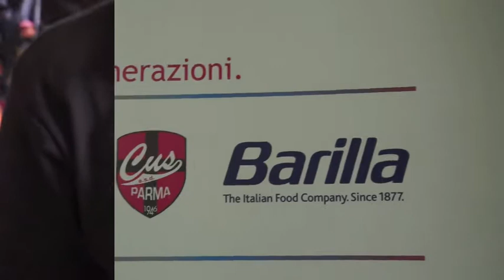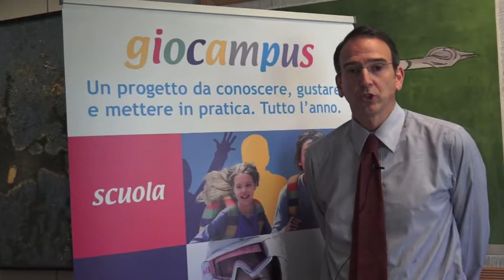Presentazione | Giocampus Estate 2013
Conferenza Stampa della Presentazione di Giocampus Estate 2013
con interventi di
Michele Ventura - presidente Cus
Elio Volta - coordinatore progetto Giocampus
Giovanni Marani - assessore allo sport e politiche giovanili Comune di Parma
Maurizio Vanelli - membro comitato scientifico Giocampus
Luca Virginio - responsabile relazioni esterne Barilla